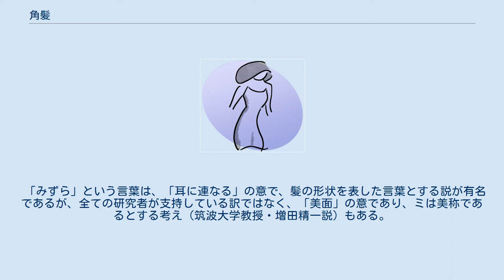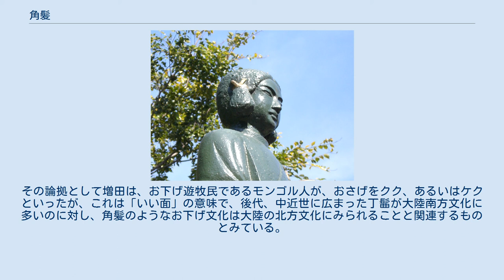角髪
角髪（聖徳太子立像） 角髪（みずら）は、日本の上古における子どもの髪型、またそのような髪に結った子ども。
美豆良（みずら）、総角（あげまき）とも。
江戸時代に元服前の少年の髪型であった角前髪（すみまえがみ）もこの名で呼ぶことがあるが、本項では上代のものについて述べる。
 古墳時代の男性埴輪などに見られる。
分類として、「上げ角髪」と「下げ角髪（お下げ）」があり、 一般人に認知度が高いのは前者であり、後者は貴人（身分の高い者）の髪型である（結い方の項目に記されているのも上げ角髪の結い方である）。
 髪全体を中央で二つに分け、耳の横でそれぞれ括って垂らす。
そのまま輪にするか、輪の中心に余った髪を巻きつけて8の字型に作る物とがある。
総角はその変形で耳の上辺りで角型の髻を二つ作ったもので、これは少女にも結われた。
 髪の輪が二つの形のもののほうが古いらしく埴輪などに見られるものはこの形が多いが、奈良時代に入ると輪が一つの形のものが主流となったことが聖徳太子像などに見える。
輪が一つのものにも2種あって、毛先を納めるものとそのまま垂らすものに分かれる。
 上代では男性でも角髪に櫛を挿していたことが『古事記』のイザナギの黄泉下り、スサノオの大蛇退治の物語に見られるほか、アマテラスとスサノオの誓約の場面では女神のアマテラスが角髪を結う呪術的な異性装を思わせるくだりが登場する。
 『日本書紀』では、髻と表記されている。
 「みずら」という言葉は、「耳に連なる」の意で、髪の形状を表した言葉とする説が有名であるが、全ての研究者が支持している訳ではなく、「美面」の意であり、ミは美称であるとする考え（筑波大学教授・増田精一説）もある。
増田の考察よれば、みずらとは「いい面（つら）」の意ではないかとする。
その論拠として増田は、お下げ遊牧民であるモンゴル人が、おさげをクク、あるいはケクといったが、これは「いい面」の意味で、後代、中近世に広まった丁髷が大陸南方文化に多いのに対し、角髪のようなお下げ文化は大陸の北方文化にみられることと関連するものとみている。